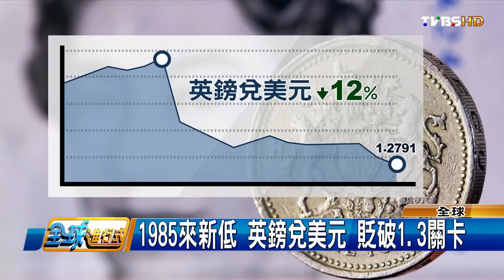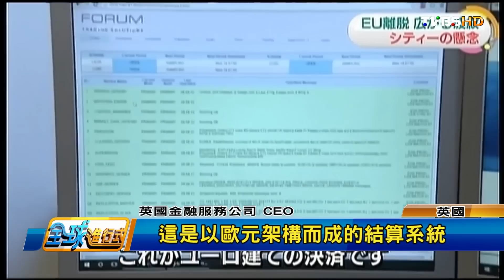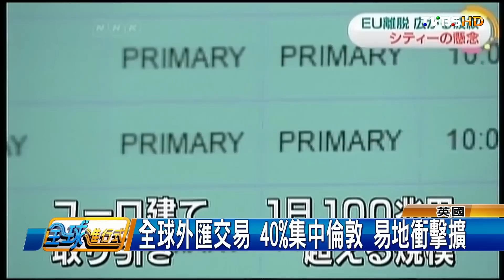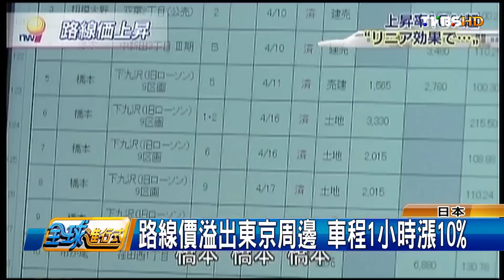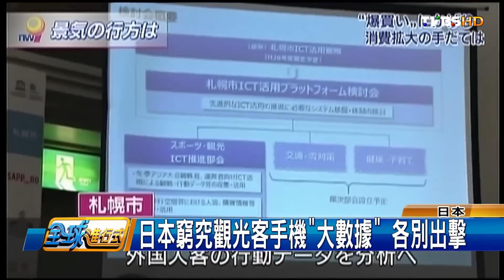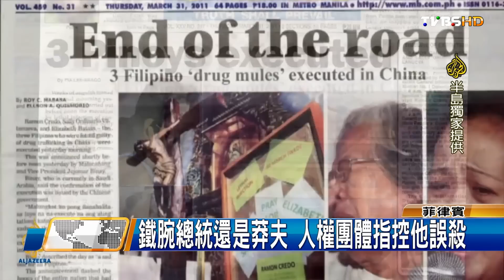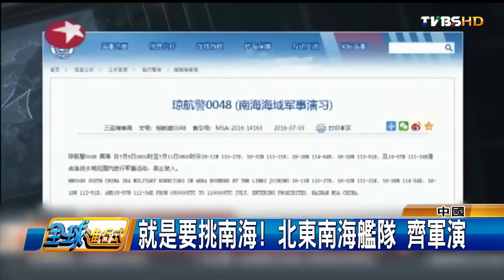英國外資金融機構轉移 德法新據點 全球進行式 20160709 (1/3)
㊣TVBS 全球進行式 主持人: 廖芳潔 TVBS 56台 每週六 19:00首播

㊣TVBS 中國進行式  主持人: 莊開文 TVBS 新聞台56台 每週日 19:00首播

㊣TVBS 看板人物 主持人: 方念華 TVBS 新聞台56台 每週日 20:00首播

㊣TVBS 世界翻轉中 主持人: 古彩彥 TVBS 新聞台55台 隔週日 20:00首播

㊣TVBS T觀點  主持人: 夏嘉璐 TVBS 新聞台56台 每週日22:00首播